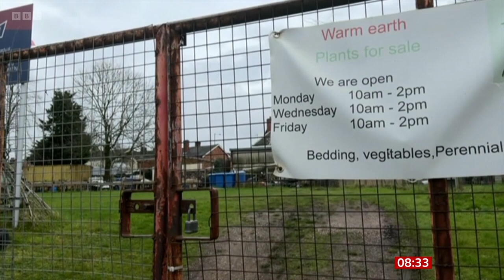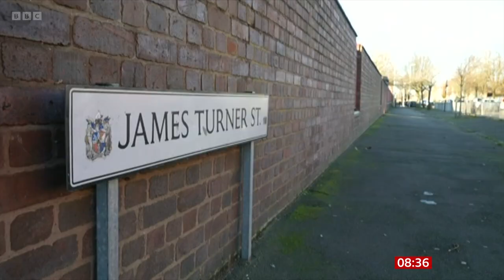Sherrell Dillion (James Turner Street AKA Benefits Street 10 Years On) On BBC Breakfast [10.03.2024]